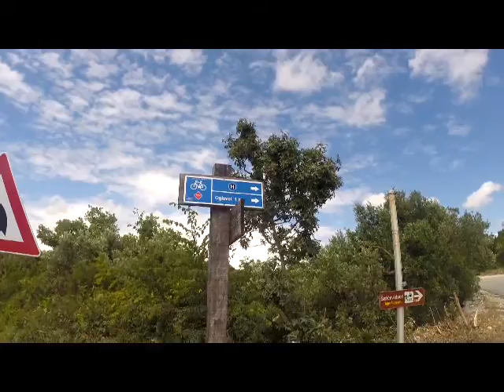Cycling from Greece to England Vlog Day 26 - Cycling from Split to Camping Tomas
This bicycle touring vlog covers the ride from Split to Camping Tomas near Brodarica in Croatia. part of my cycling tour from Greece to England.
Filmed on a GO PRO
Available via Amazon UK
Available via Amazon US